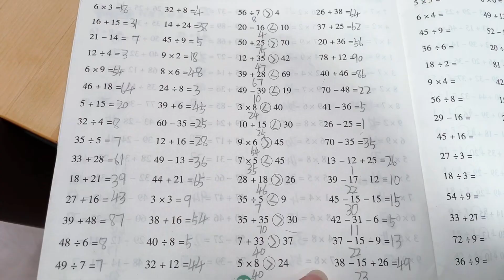期中考试桐桐考109分，又是马虎错掉一分，妈妈想办法改她坏毛病